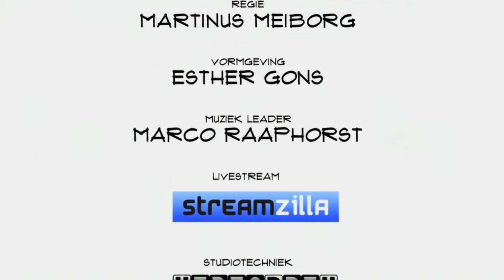Daan Bolder (Braingineers): "Wij willen de communicatie tussen bedrijf en klant verbeteren"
Waar bedrijven vroeger voeren op het kompas van de onderbuik als het om reclamecampagnes ging, tegenwoordig kiest men voor zoveel mogelijk zekerheid. Het vangen en interpreteren van hersengolven moet inzicht geven in klant beleving. Daan Bolder van Braingineers legt uit hoe het werkt en wat de voor- en nadelen kunnen zijn.